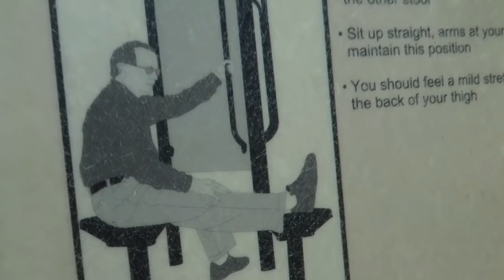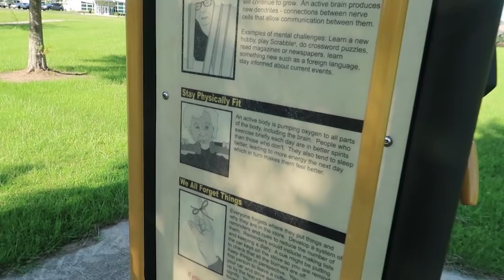That's A Lot of Snakes! | Family Baby Vlogs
We have a lot of snakes. Especially ball pythons. They are all so precious! So we're having a snake cleaning day and then trying to do a little better with our own lifestyles. Gotta get this dad bod under conrol.